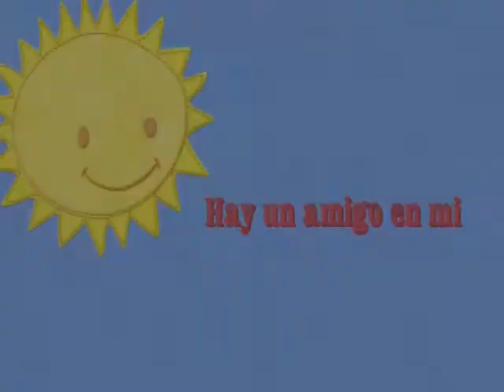Bruninho - Hay Un Amigo En Mi.wmv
Simplemente o MELHOR amigo!!